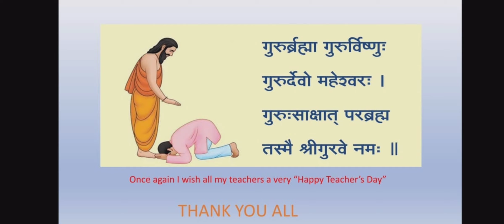Happy Teachers Day | ಶಿಕ್ಷಕರ ದಿನದ ಶುಭಾಶಯಗಳು